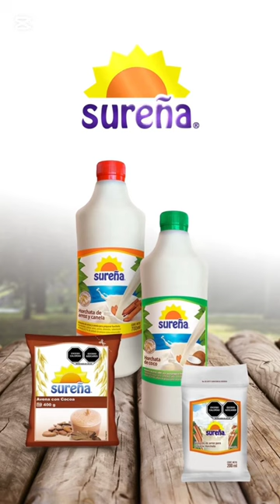Resumen de la semana 03 noviembre 2024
fango lodo y destrucción
y algo que pasó en valencia